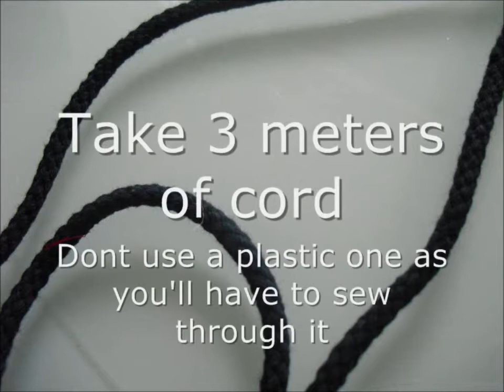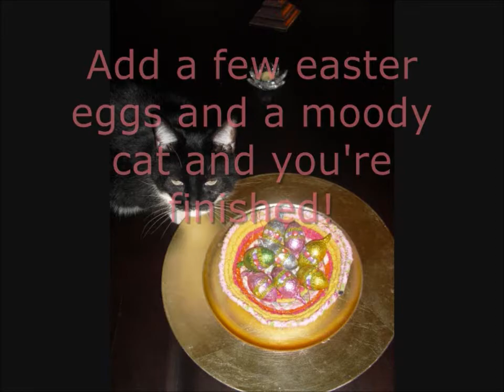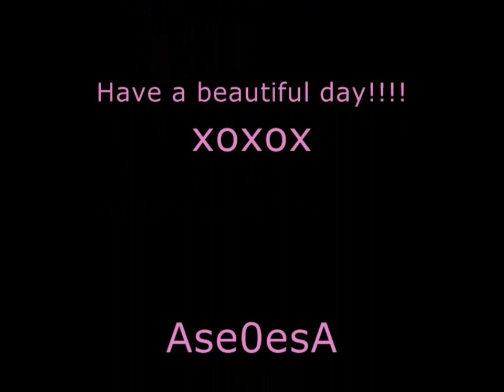2 Easter sewing projects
Check my blog for the bunny and purse template!